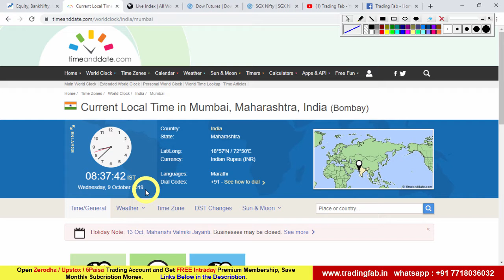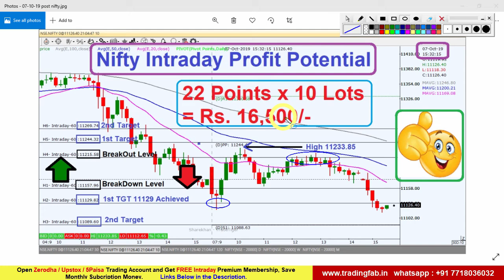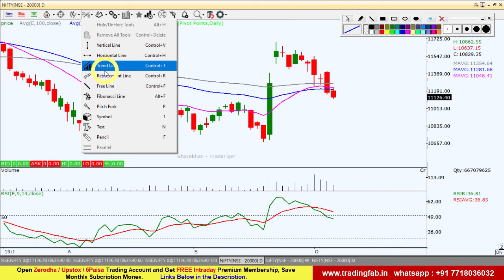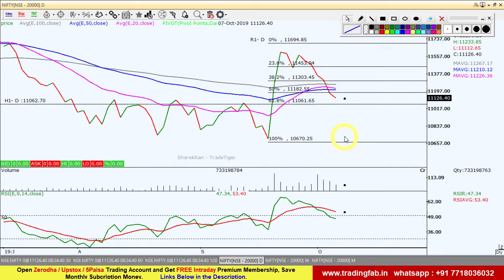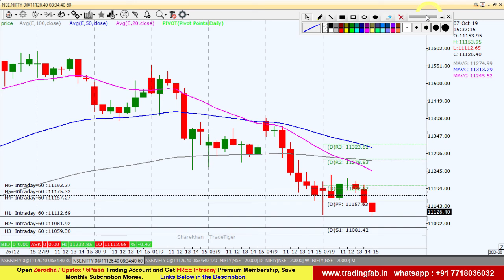Nifty Intraday Trading Strategy 09 10 19 | Last Intraday Profit Potential Rs16500 | Trade War